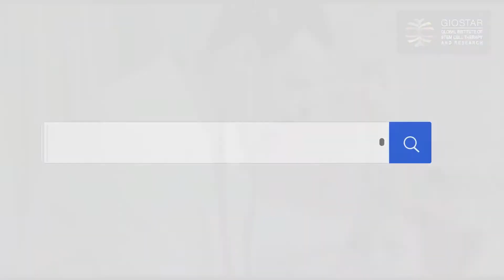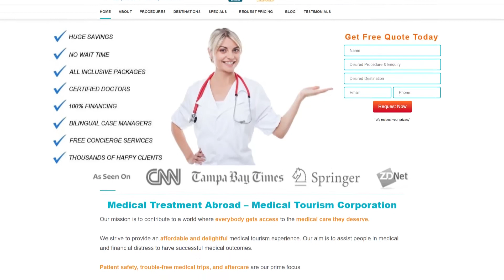Stem Cell Therapy for Autoimmune Disease | MTC Partner Hospital | GIOSTAR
The patient had an autoimmune disease since birth. She expresses how after her first stem cell transplant, she felt stronger and "alive". The happy client quotes:  "I had a chance to really have a new life. They [GIOSTAR] gave me hope".

Watch this video to know more about her journey.